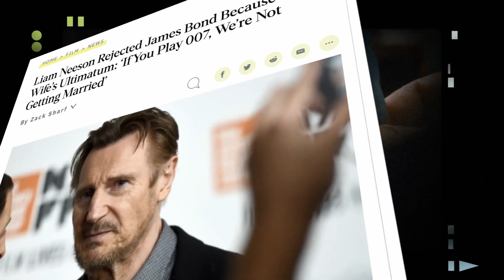The Bond That Got Away: Liam Neeson's Moving Love Story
Liam Neeson - the badass action hero from "Taken" - was once eyeing up a role that could have turned his career in a completely different direction. We're talking about none other than the legendary spy himself, James Bond! But here's the twist: Neeson's late wife had something to say about it. In an interview with Rolling Stone, the actor spilled the beans about the unexpected ultimatum that kept him from donning the iconic tuxedo.